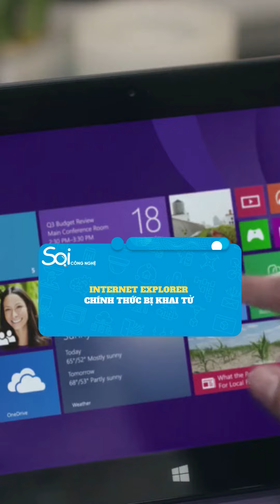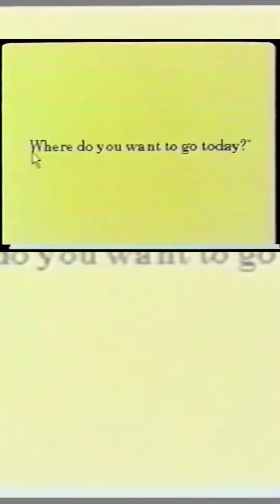INTERNET EXPLORER CHÍNH THỨC BỊ KHAI TỬ VÀO NGÀY 15.6 | YOUTUBE SHORTS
INTERNET EXPLORER CHÍNH THỨC BỊ KHAI TỬ VÀO NGÀY 15.6